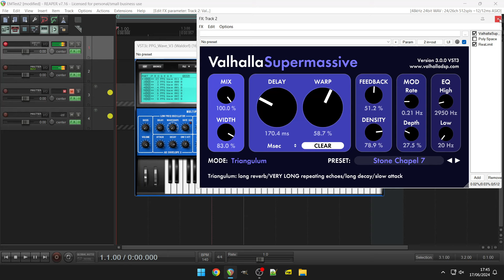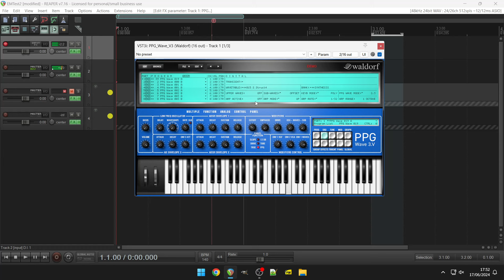PPG Wave 3.V synthesizer by Waldorf (NoTalking) $29.99 (instead of $184) at APD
The reincarnation of the legendary PPG Wave Synthesizer

Waldorf PPG Wave 3.V is the reincarnation of the legendary PPG Wave Synthesizer, which no doubt is considered one of the most respected high-end synthesizers of the 80s. Developed by Wolfgang Palm, this instrument is featured on countless records, and it inspired a whole generation of producers, composers and listeners. While back then it was your choice to spent your money either for a vehicle or the PPG, the new PPG  Wave 3.V renders this breathtaking sonic character very affordable, comfortably to use for every VST or AU Host.

Up to 256 voices per instance (depending on available CPU power)
8 part Multimode
8 Stereo Outputs
Host automation of most parameters
MIDI Controller automation of most parameters
More than 100 new Wavetables created by Wolfgang Palm
Original Waveterm B Factory Sample Library
Original PPG Wave Factory Sounds